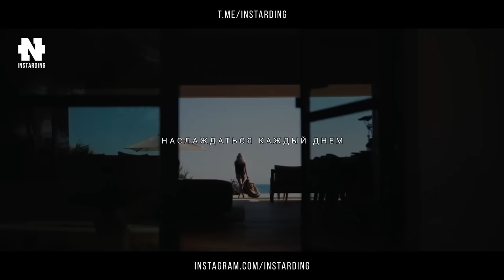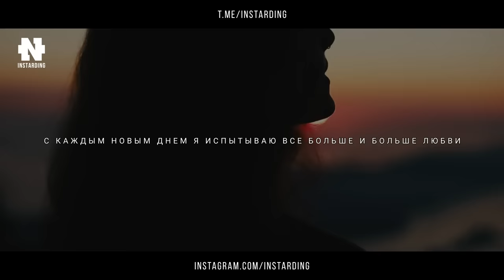САМАЯ СИЛЬНАЯ АФФИРМАЦИЯ НА УСПЕХ! Привлечение денег и счастья!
Это уникальная аффирмация на деньги, счастье и успех! Она основана на благодарности, любви и мотивации, чтобы испытать самые приятные и вдохновляющие чувства, через которые вы и получите желаемое!

Наши проекты!